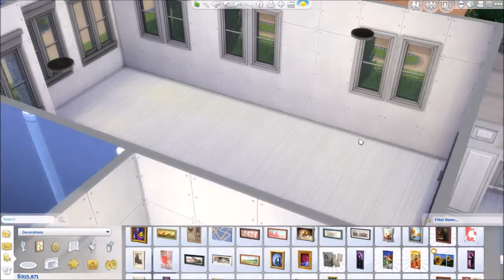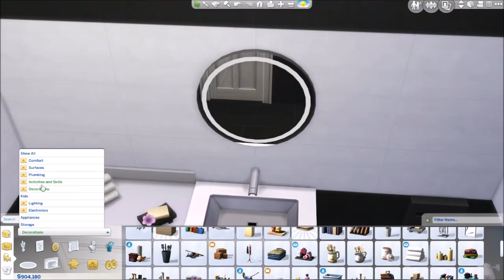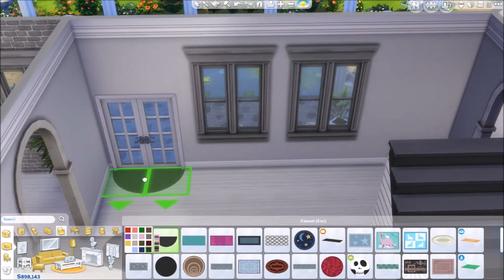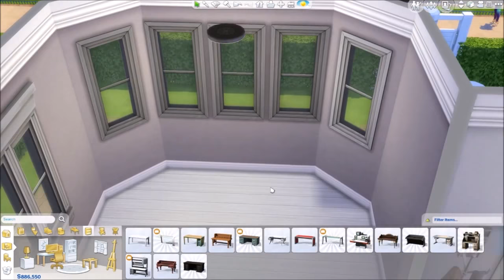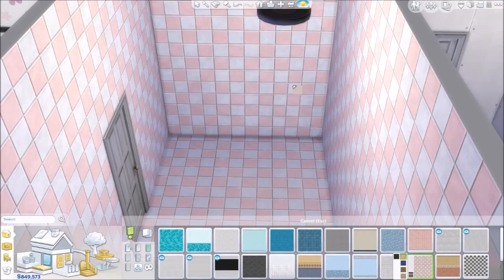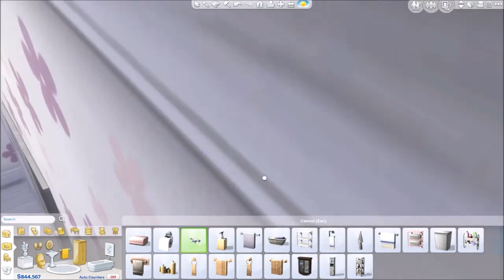The Sims 4 - House Build - Luxurious Suburban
I absolutely love this luxurious suburban house with a  modern interior! It was a lot of fun to make.

No CC added, so you can download it from the gallery.
My Origin ID is simandfenix.